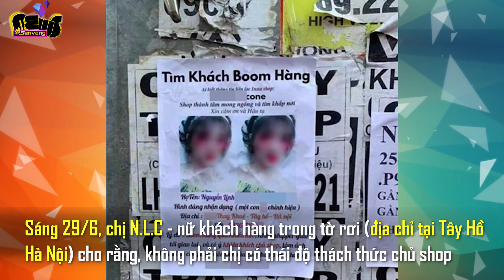Gái xinh bị tố BÙNG HÀNG dán tờ rơi LÊN TIẾNG phân trần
Trước rất nhiều ý kiến trái chiều được đưa ra xung quanh việc làm này, mới đây, cô gái trên tờ rơi đã có lời phân trần.